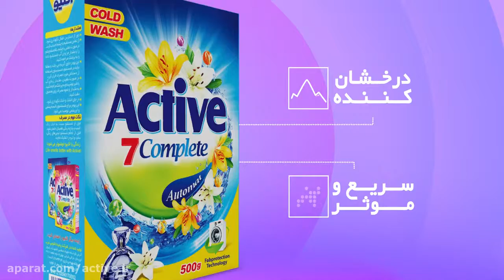Washing machine powder advertising in Pakistan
Quality and feel the defendant washing machine powder